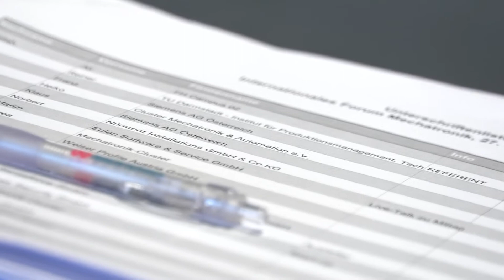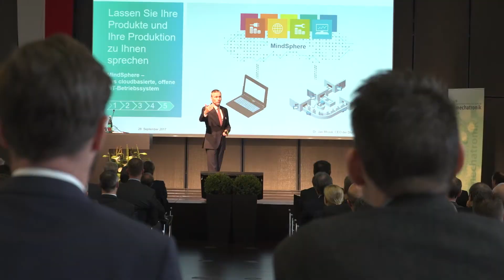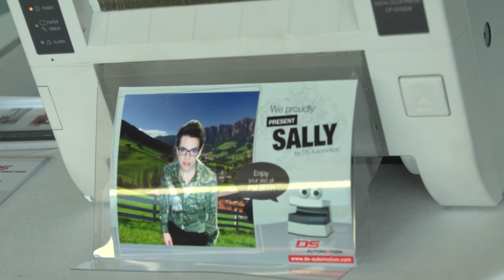Eindrücke vom Internationalen Forum Mechatronik und "Up-Date Standort OÖ" 2017